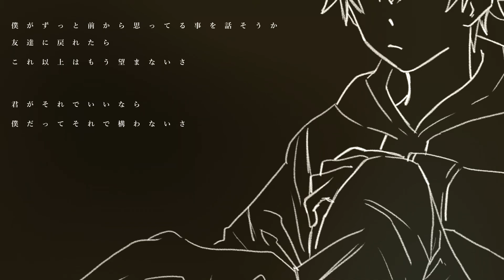天ノ弱-Rearrange ver.- / 164 歌ってみた【FM-kun】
どうもFM-kunです。

164さんの『天ノ弱』のリアレンジ版を歌いました

■Cover/Mix/illust/Movie
FM-kun